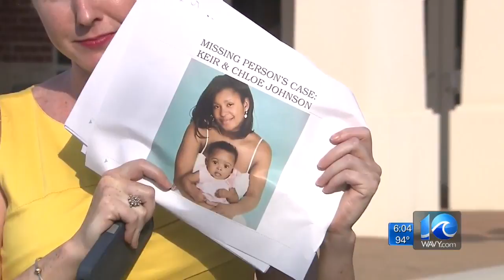NNPD chief discusses missing persons case, crime updates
Myers issued a plea of information to the public Wednesday, for anyone with information on Keir and Chloe Johnson to call the Crime Line.